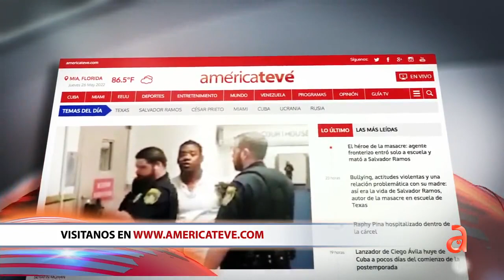Encuentran culpable de violación de un menor de edad al conocido opositor cubano Serafín Moran